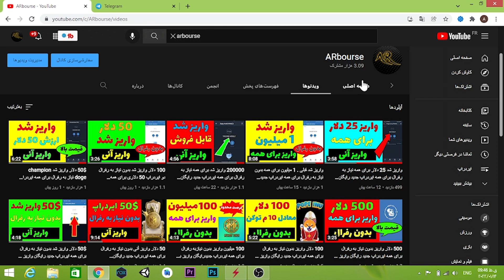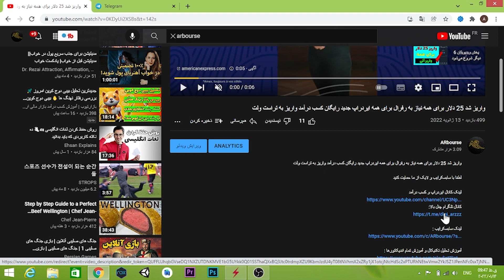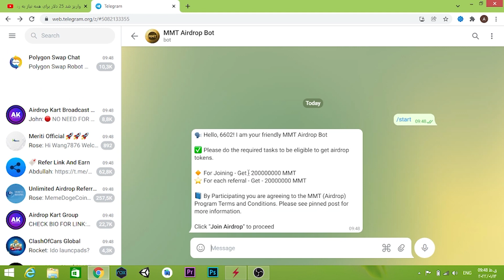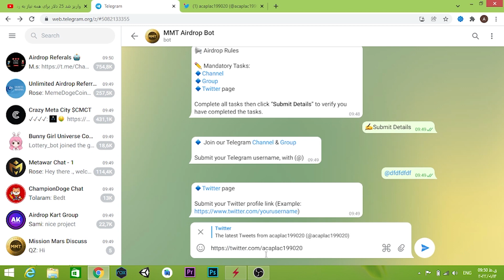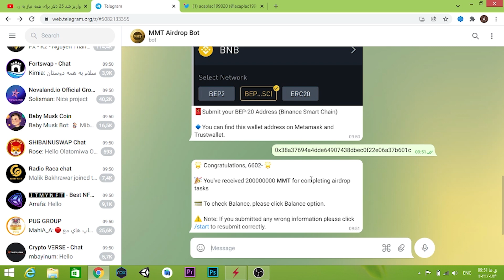200 میلیون واریز بدون نیاز به رفرال برای همه ایردراپ جدید رایگان واریزبه تراست ولت ایردراپ قیمت بالا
200 میلیون واریز بدون نیاز به رفرال برای همه ایردراپ جدید رایگان واریزبه تراست ولت ایردراپ قیمت بالا